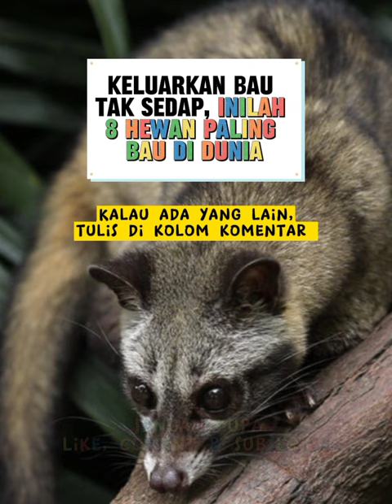INILAH 8 HEWAN BERBAU MENYENGAT DI DUNIA